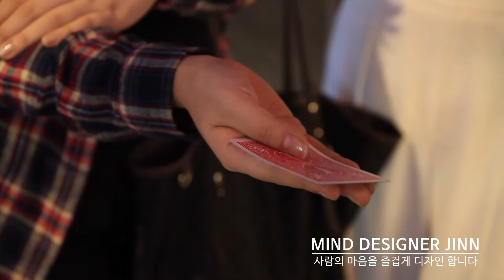마인드 디자이너 진 - 홍대 마지막편! ‘환각! 착각! 하게 만들기!!’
난이도 ★★★★★★★★★★

처음에 제가 보여주는 카드를 확실히 기억해주세요.!
체크무늬 여자분께서 대답하는 40초! 그리고 그후 리액션을
잘봐주세요!

마인드 디자이너 진 시즌투 홍대를 사랑해주셔서 감사합니다!

더 새로운 작품으로 찾아 뵙겠습니다!

Director - 고찬호
Performer - JINN
Editor - 이규연
Sound engineer - 유동완
with 두번째 페이지